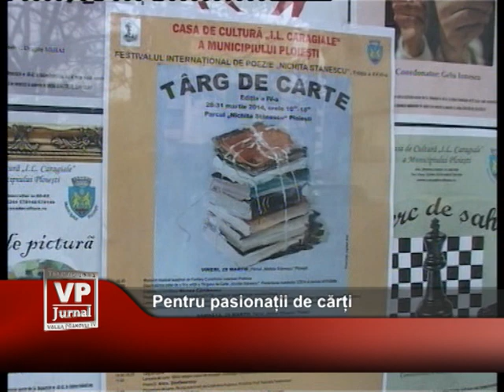Pentru pasionatii de carti